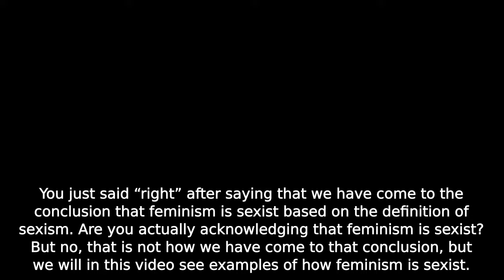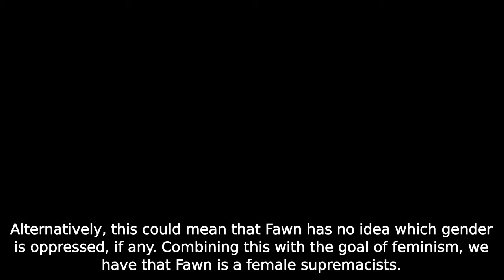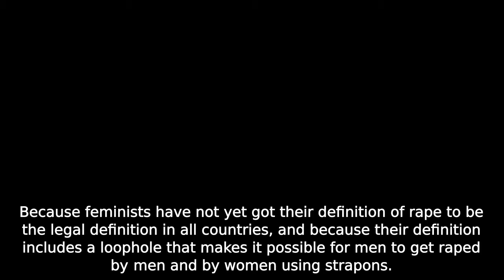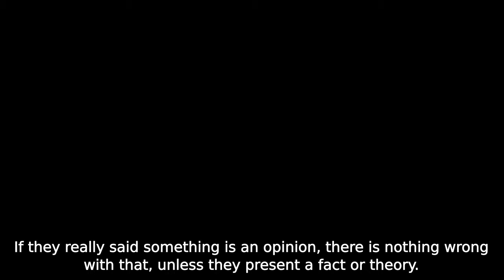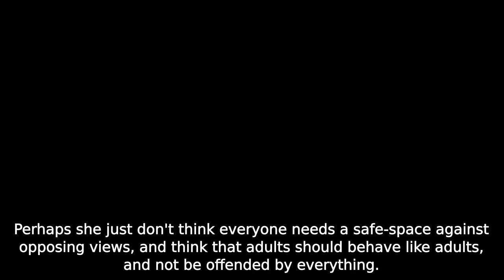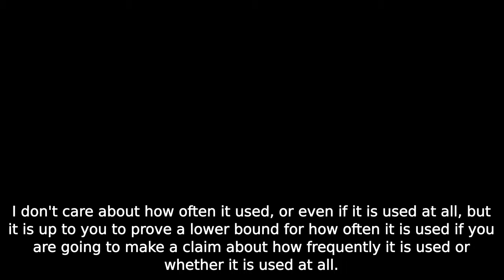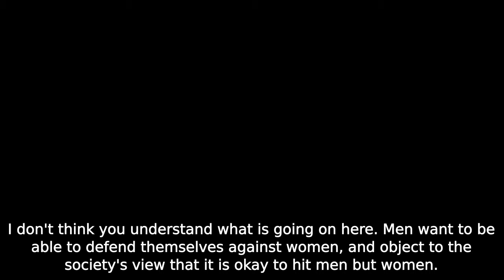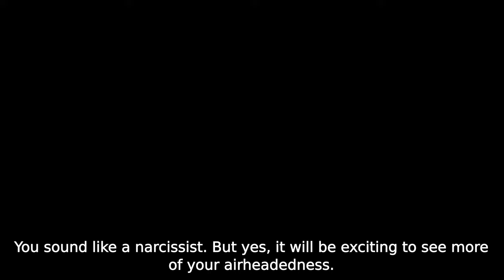Re: Your Argument Sucks!